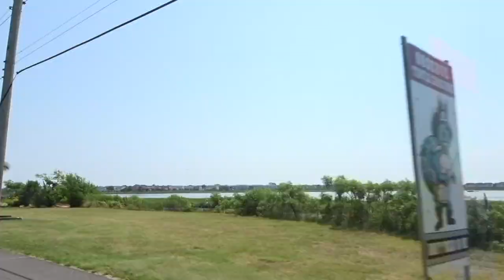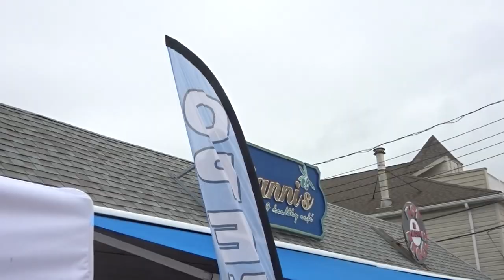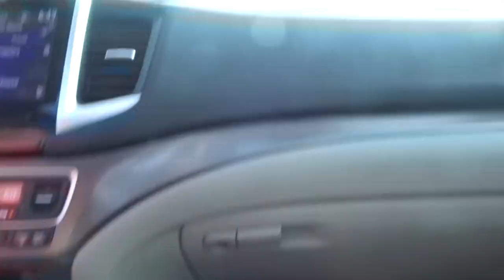Brigantine Beach Vacation Vlog 2020!! || Haley Rose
In today's vid I take you with me on my FIRST VACATION in 2020!! Even with myself and my family keeping with social distancing guidelines we had so much fun getting to experience the beach and boardwalk for a couple days!! I hope you enjoy watching and I can't wait to see everyone back next week! 🤙🏼